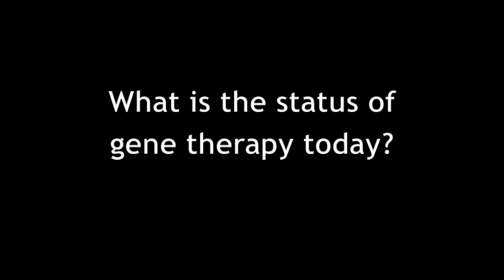Ted Friedmann, MD, MA: The Field of Gene & Cell Therapy is Poised to Explode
When Ted Friedmann, M.D., M.A., and his laboratory team set up the experiment that led to the seminal paper in the field, published in the March 3, 1972 issue of Science Magazine, he anticipated a time when gene therapies might be available to humans, and even to provide hope and successful treatments for life-threatening diseases affecting humanity.  That day has come, and in this short interview at the 2010 American Society of Gene & Cell Therapy (ASGCT) Annual Conference, Dr. Friedmann provides a perspective on the recent successes in gene therapy and the prospects for the future of these new forms of personalized treatments.